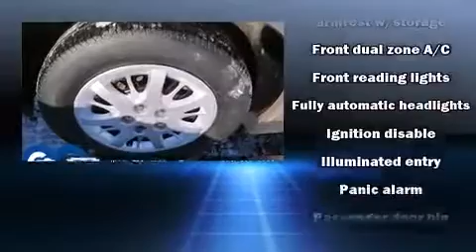Hank Graff Davison - Chevrolet Impala - For Sale Davison MI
Chevrolet Impala

 The 2003 Chevrolet Impala. This 4 door sedan has just over 80,000 miles. Smooth gearshifts are achieved thanks to the refined 6 cylinder engine, providing a spirited, yet composed ride and drive. Top features include remote keyless entry, 1-touch window functionality, variably intermittent wipers, automatic temperature control, tilt steering wheel, power door mirrors, power windows, and much more. Audio features include an AM/FM radio, a cassette player, and 6 speakers, enhancing the audio experience throughout the interior. Chevrolet ensures the safety and security of its passengers with equipment such as: dual front impact airbags, a panic alarm, and 4 wheel disc brakes. Our knowledgeable sales staff is available to answer any questions that you might have. They'll work with you to find the right vehicle at a price you can afford. Stop in and take a test drive!